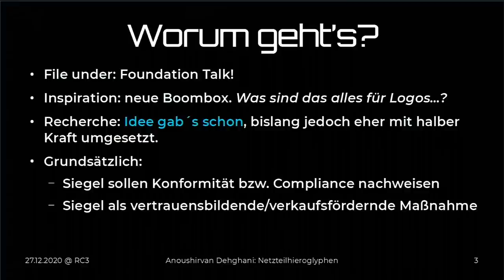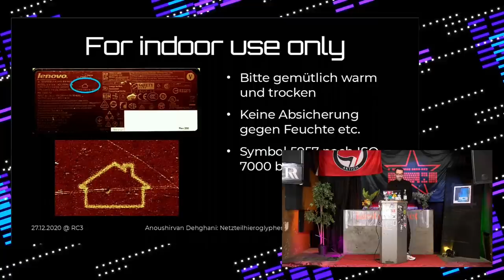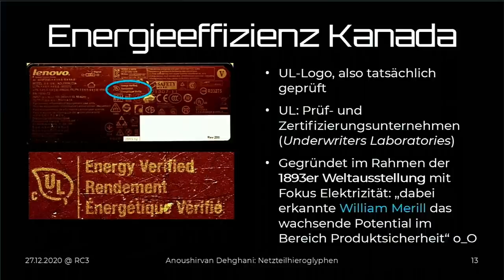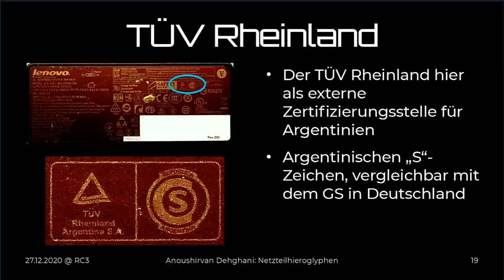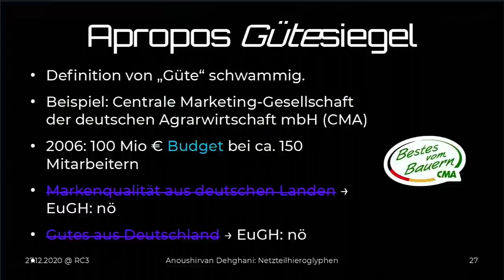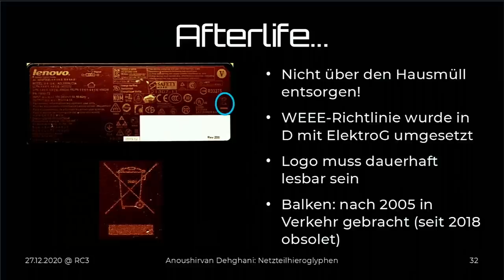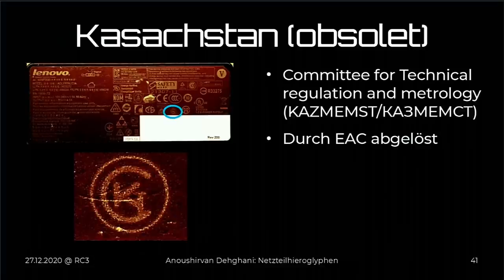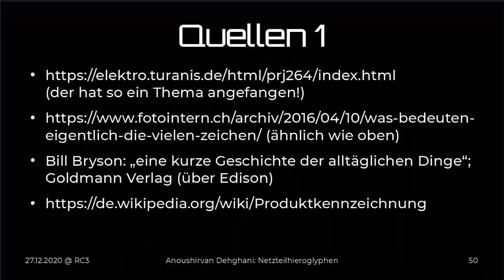rC3 - Die wunderliche Welt der Netzteilhieroglyphen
Was die ganzen Labels, Logos und Emojis auf einem Gerät bedeuten. Und wofür man mitbezahlt

Ob Notebook oder Bluetooth-Lautsprecher: wenn Ihr ein neues Elektrogerät auspackt, ist da meist auch ein Netzteil beigelegt. Habt Ihr Euch auch schon mal gefragt, was diese dutzenden Symbole, die alle auf der Rückseite eng an eng aneinandergedruckt sind, eigentlich alle bedeuten? Klar, zwei oder drei der Symbole kennt eigentlich jeder von uns. Aber die anderen? Sind die für uns relevant? Bescheinigen die uns, das wir ein tolleres Produkt erhalten haben? Oder verpflichten uns diese Symbole gar zu etwas, was wir gar nicht so genau wissen...?

Anoush Dehghani